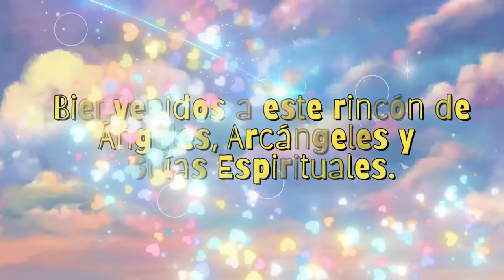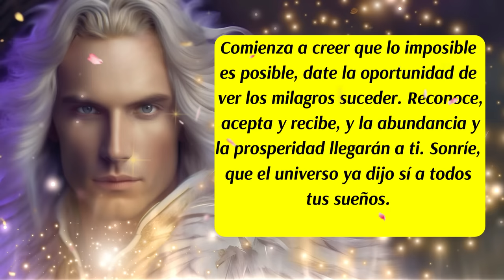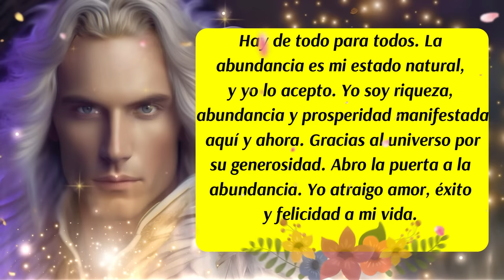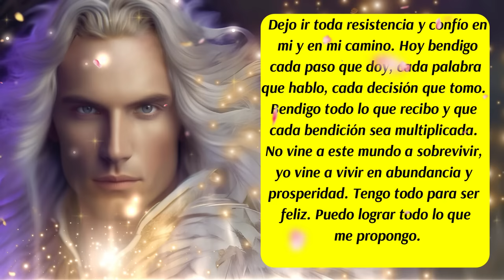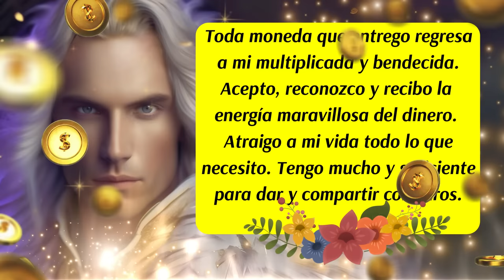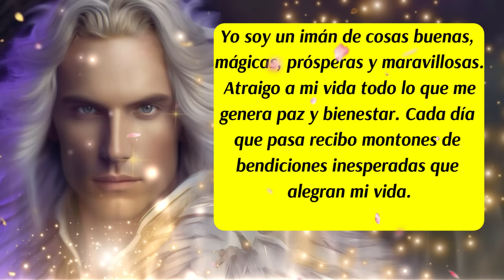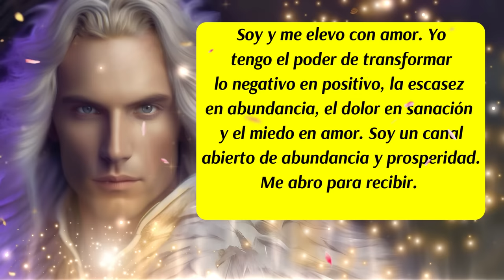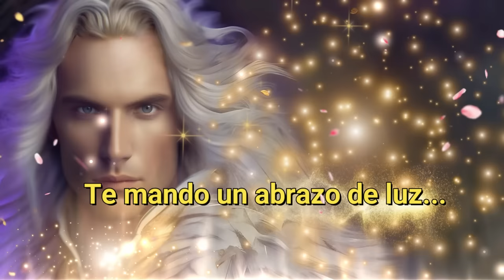💌Este mensaje es para ti 🌈Tu Destino te está llamando🚨Arcángel Raziel😇💙mensajedelosángeles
00:00 Presentación
00:06 Bienvenida
00:16 Inicio del Mensaje de los Ángeles y del Arcángel Raziel
00:38 Los Ángeles te hablan
00:59 Arcángel Raziel te habla
01:41 Los Ángeles  te hablan
02:57 Decretos de Abundancia y Prosperidad
12:25 Despedida
✅Este canal es para ti y pensado en ti, vive con la absoluta certeza de que aquello que deseas ya existe y está buscando el modo de manifestarse con la asistencia y ayuda de los ángeles, arcángeles, guías espirituales y maestros ascendidos. Que cada día de tu vida cuente desde el amor, la armonía, el equilibrio y la gratitud.
✅ISRC: USUAN1100748
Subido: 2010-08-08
✅Link de la página